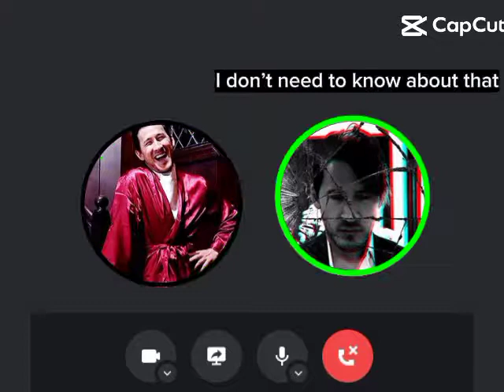~* Iplier Egos Memes | 1 *~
I made some from Capcut templates. Enjoy.